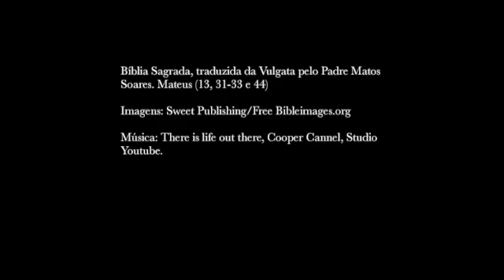pb03 O reino dos céus SD 480p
Parábola de Jesus sobre o reino dos céus